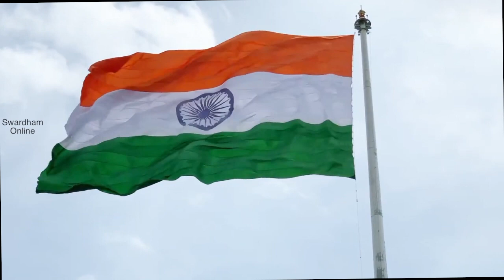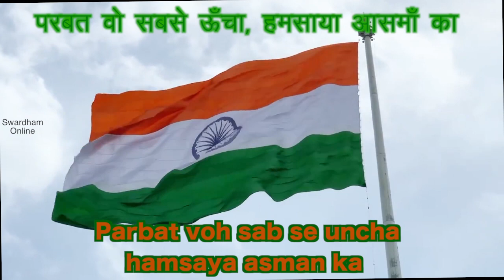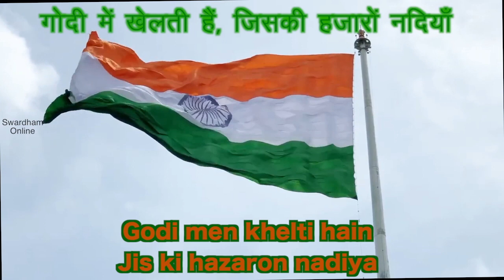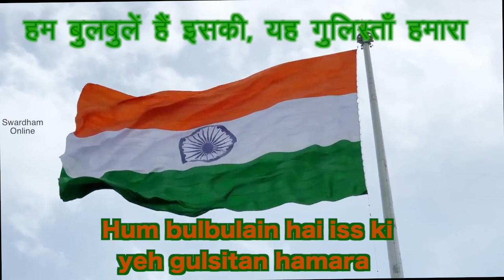Best Patriotic Song -SareJahan Se Achha with Natural Music // सारे जहाँ से अच्छा - Audio From NCERT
देश भक्ति भावनाओं से भरपूर एक सच्चा गीत जो सदा सर्वदा गुनगुनाने को मज़बूर करे मन को
WE HAVE A LARGE NUMBERS OF SONGS FOR  SCHOOL CHILDREN